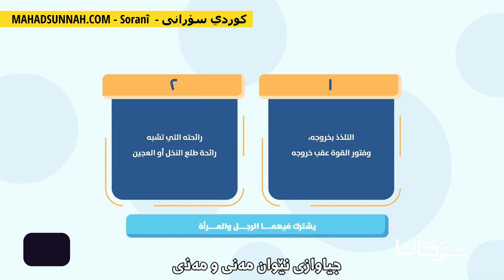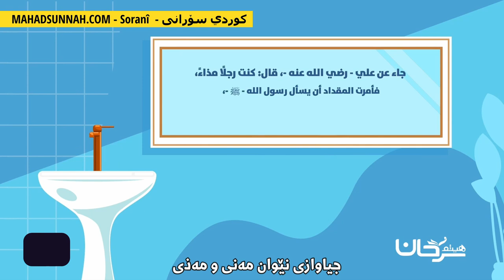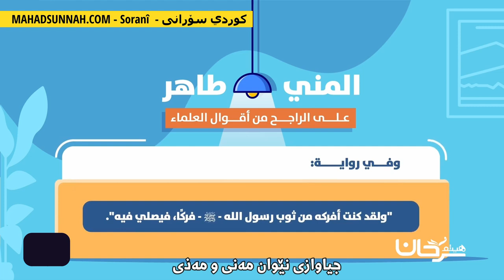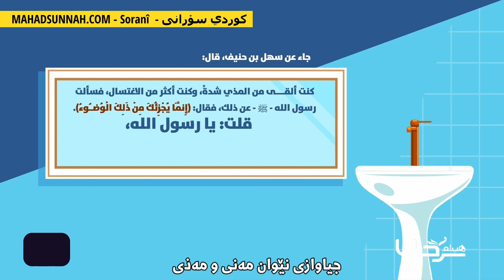جیاوازی نێوان مەنی و مەذى الفرق بين المني والمذي